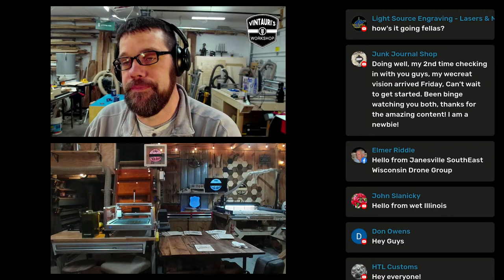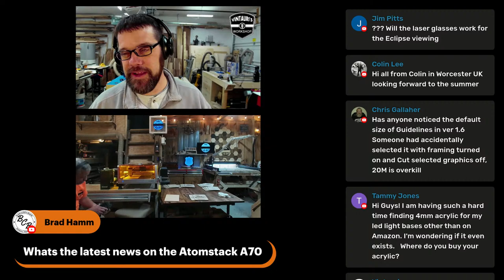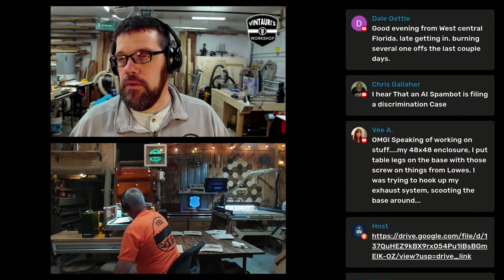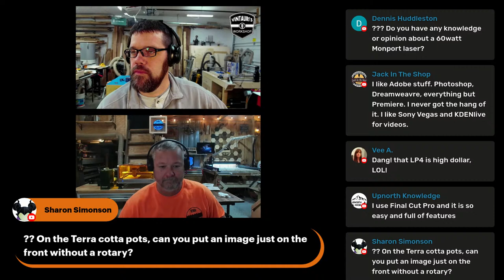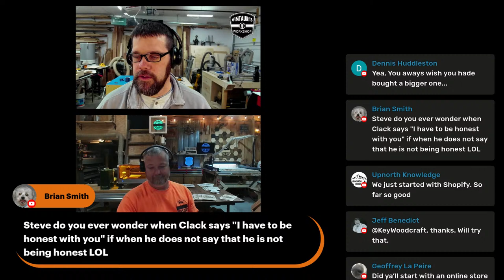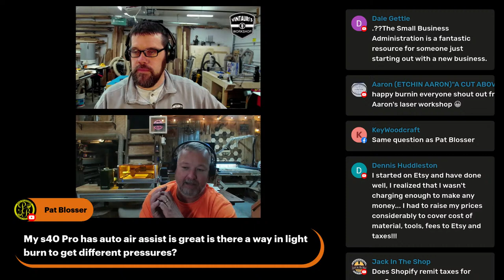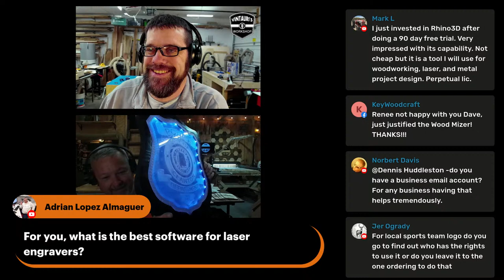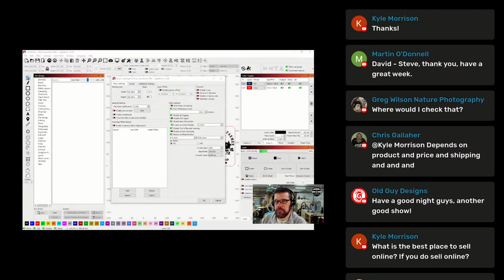Sunday Night LIVE 4/7/2024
Episode 70

Our weekly LIVE show. Welcome to Sunday Night Live, the weekly show where The Clack Shack and Vintauri's Workshop talk about lasers, CNCs, 3D printers, and more. Join us as we share our projects, tips, and tricks, and answer your questions live. Whether you are a beginner or an expert, there is something for everyone in this show. So sit back, relax, and enjoy Sunday Night Live with The Clack Shack and Vintauri's Workshop.